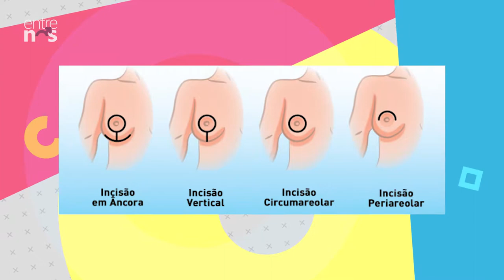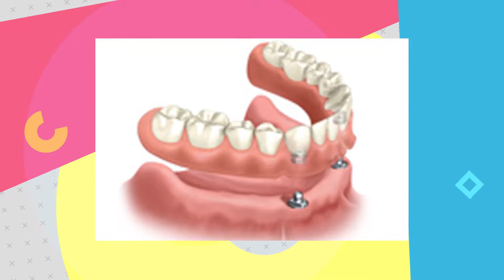Entre Nós 205 | Mamoplastia com Ricardo Proto, Estreia Programa Transformação com Marcio Julião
Entre Nos 205 0810